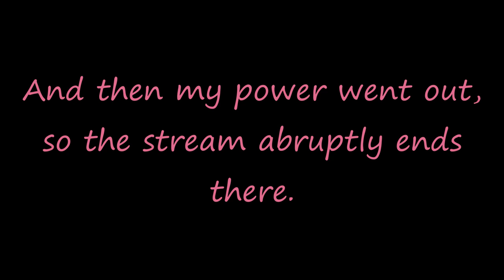Cabaret is Back! | Yakuza 4 - Part 3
Kiryu retires from cabaret management and Akiyama steps up to the plate.

Recorded on Twitch!